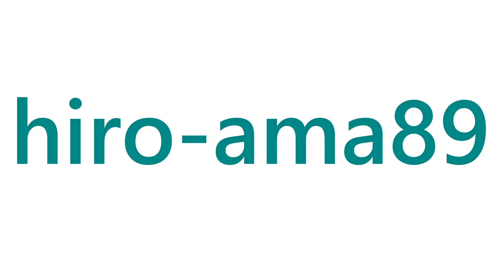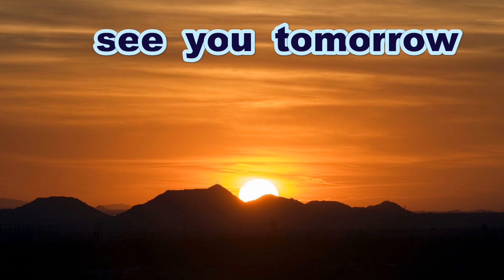《高校軟式》【ヒット打ったよ】 中西 選手（広島学院）【会心のセンター前】